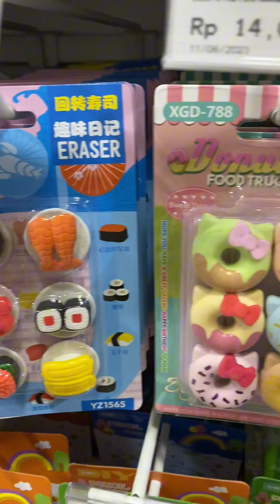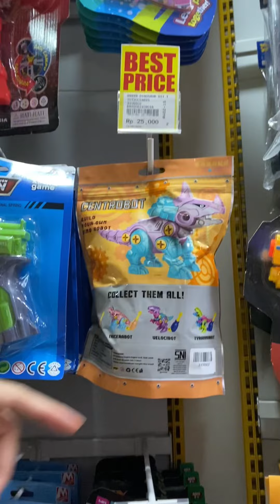Ternyata MR.DIY ada jual mainan juga 🤣🤣🤣